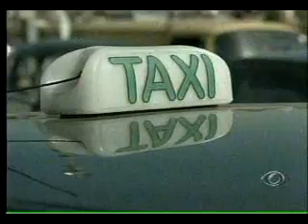Band Cidade 1ª edição - 06/06/2011 - Parte 01